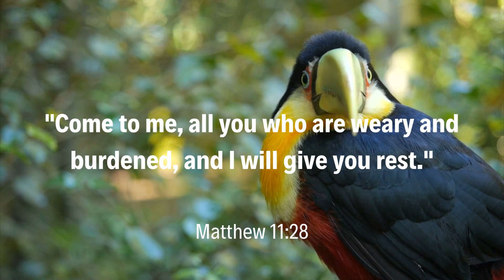God Will Give You Rest - January 6, 2024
Are you tired? Worried? Restless maybe?

In Matthew 11:28. Jesus said, "Come to me, all you who are weary and burdened, and I will give you rest."  This is His invitation to bring all of that to Him.

In this episode, we discuss how this promise isn't just about physical rest and finding peace in our hearts and minds. Join us as we explore how this timeless promise can bring relief and refreshment to our everyday lives.

Discover how leaning on Jesus can bring a different kind of rest we all long for.